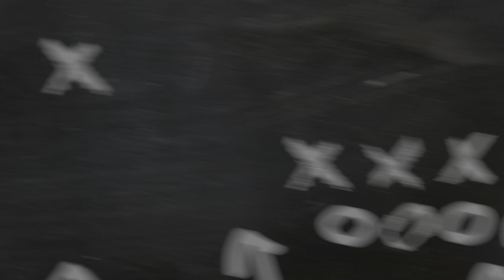APA ITU AIRBONE ZT-509 MOUSE TAIL?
Airbone ZT-509 Mouse Tail Mini Tube Pump CNC Aluminium Bicycle pump

The Airbone ZT-509 Mini Mouse Tail Tube Pump is another fine product from the Airbone range of quality pumps. It has a unique patented dual functional dust cap with a reversible tube head, that is stored in the inside of the handle tube when it is not in us. Its has a unique design and style with a CNC aluminum body. And at only 210mm in length and only 120g, this makes it very easy to carry. Supplied with its own holding bracket and fixing screws. This particular model ZT-509 Mini Mouse Tail is available in seven colour options either Black, Red, Purple, Yellow, Green, Blue or Orange and is compatible with both Presta/Schrader valves

Specification

Head : Schrader / Presta
Barrel : Aluminuim
Handle : Aluminuim
Capacity : 100psi / 7bar
Size : 210mm X 27mm
With tube 320mm X 27mm
Tube : 140mm
Weight : 120g